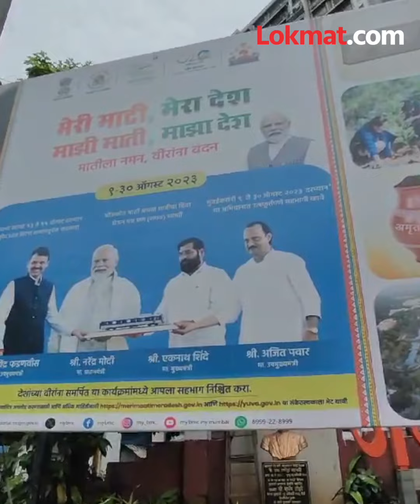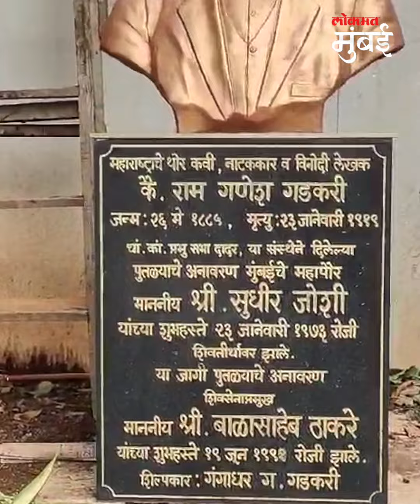बॅनरच लावायचे असतील चौक बांधता कशाला? Banner Covered Status of Ram Ganesh Gadkari | Mumbai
दादर शिवाजी पार्क येथील राम गणेश गडकरी चौक, चौकात राम गणेश गडकरी यांचा पुतळा बसवण्यात आला आहे. पुतळा पूर्णपणे राजकीय बॅनरबाजीनं झाकला गेला आहे. चौकाच्या जागेत कचरा सुद्धा साचला आहे.  पुतळ्याच्या मागील बाजूस पाला-पाचोळा, बॅनरबाजीच करायची असेल मग चौक हवेत कशाला?